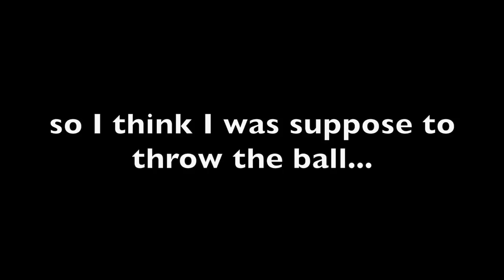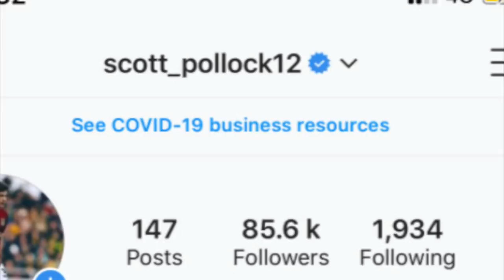100 CHALLENGES IN 100 HOURS FT HASHTAG UNITED & MORE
Welcome back to Episode 3 of the 100 Challenges in 100 Hours!
Getting towards the halfway stage, will I run out of time?